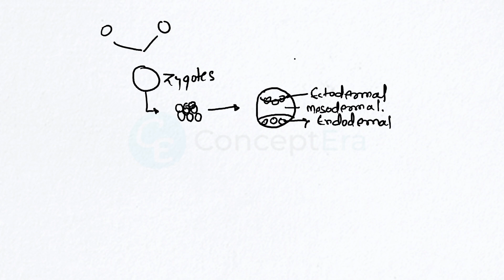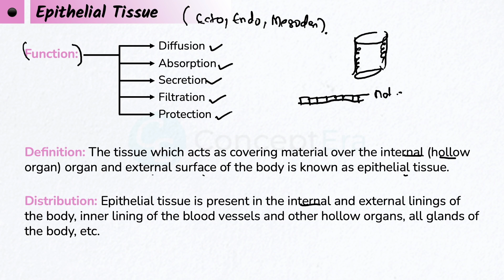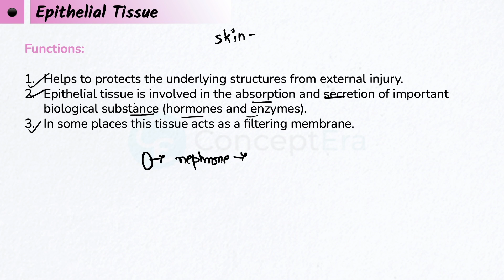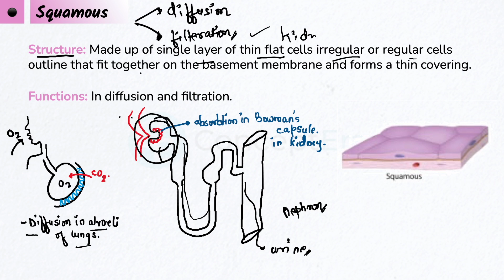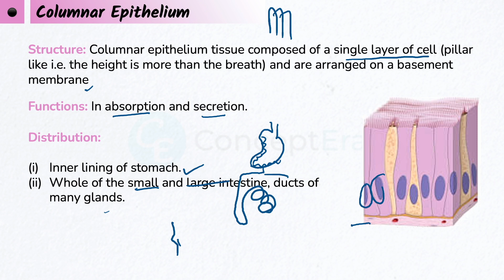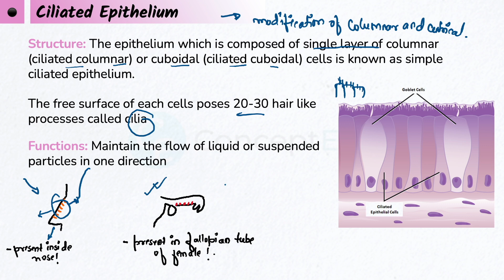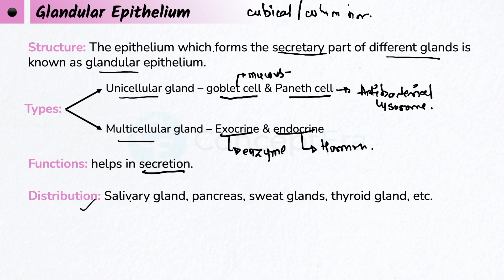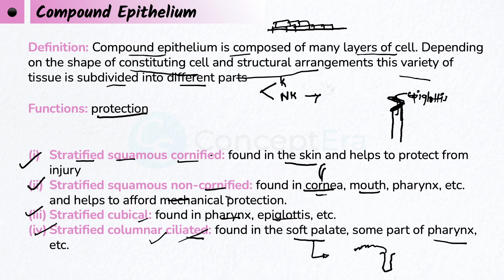01 | Animal Tissue Class 9 | WBBSE Class 9 Life Science Chapter 6.B in Hindi | By Shifat Ahmed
Animal tissue wbbse class 9 in Hindi

ConceptEra is a learning platform developed to help WBBSE students in their studies